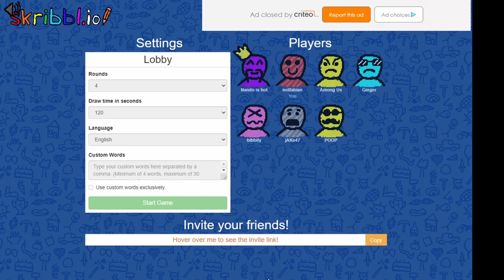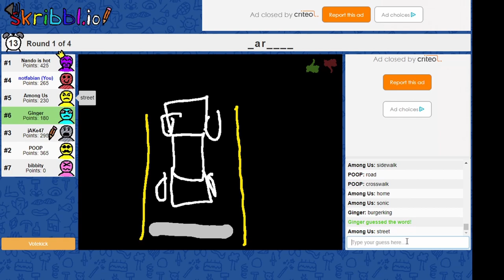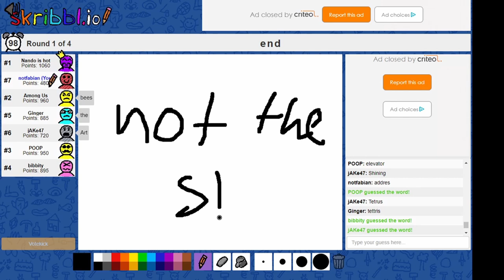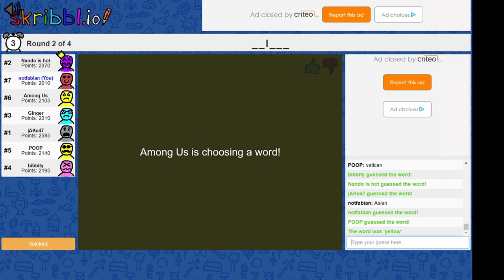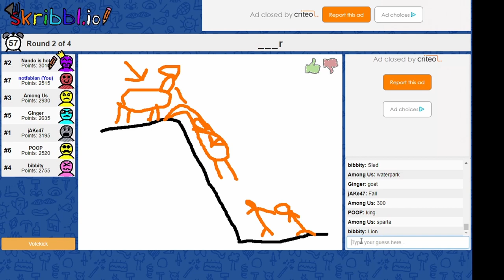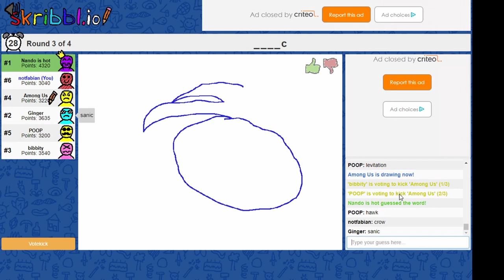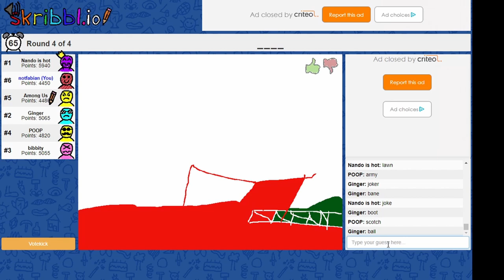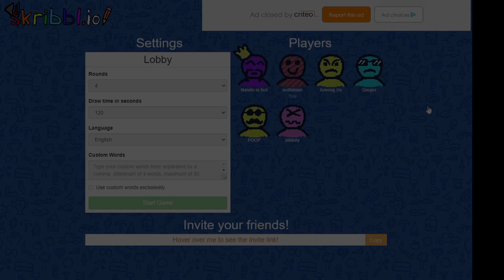Getting Scuffed While Playing Skribbl.io